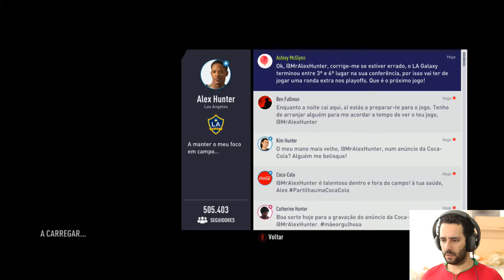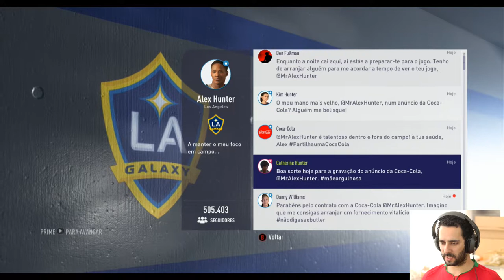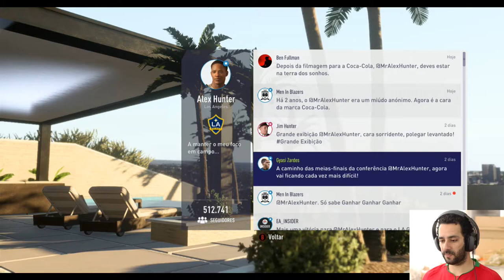FIFA 18 THE JOURNEY #12 - A NOSSA IRMÃ JOGA =) E MAIS UMA VITÓRIA CLARO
Olá pessoal, este episódio FIFA 18 THE JOURNEY #12, jogamos com a nossa irmã, apesar de não ter corrido muito bem, foi bom saber que com apenas 16 anos já vai à selecção =)-

No nosso plano, do Alex, conseguimos uma vitória importantíssima e passamos para as meias-finais da taça, com mais dois golinhos daqueles!